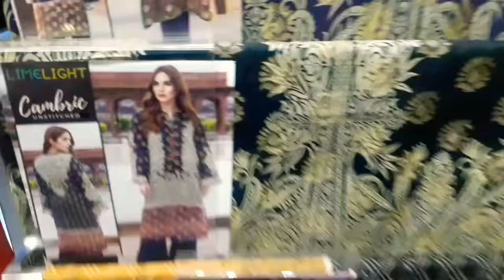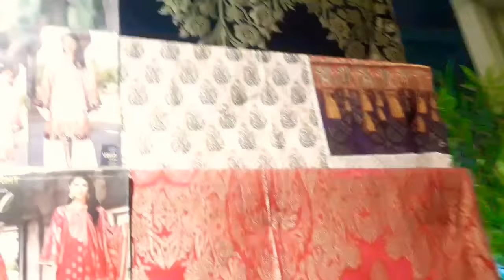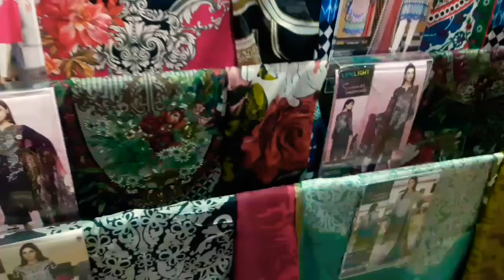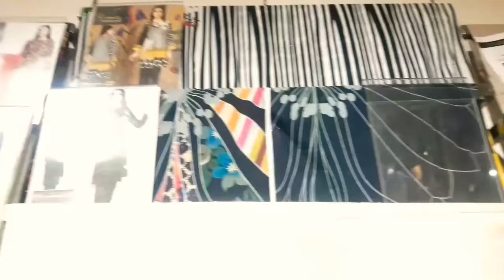Limelight New Arrival - Summer Collection 2020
by Fizza Style